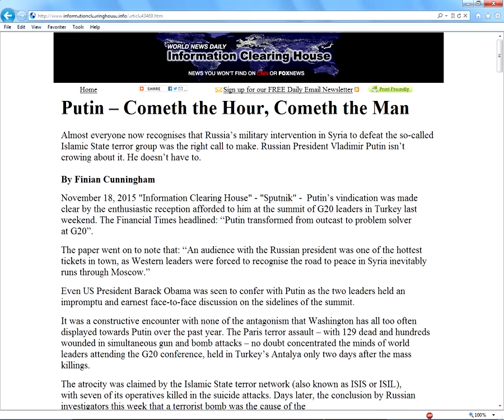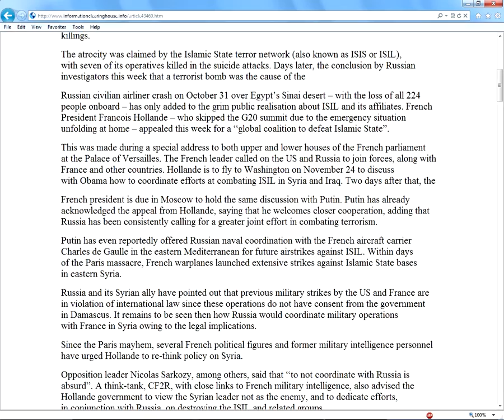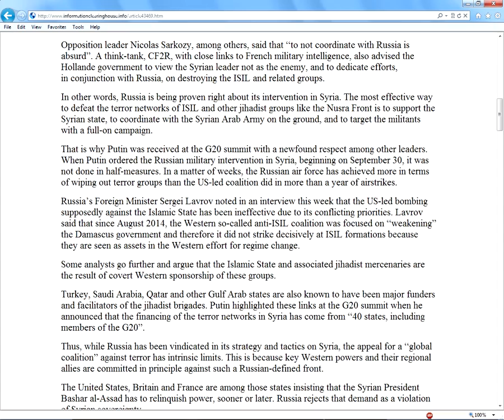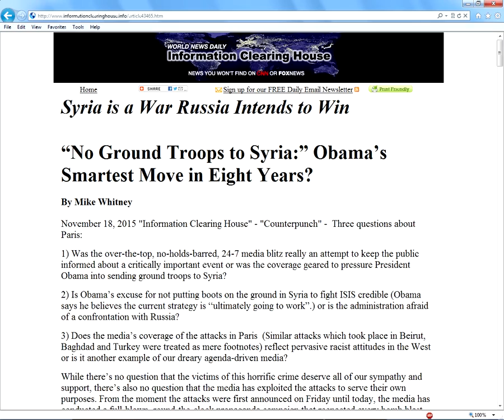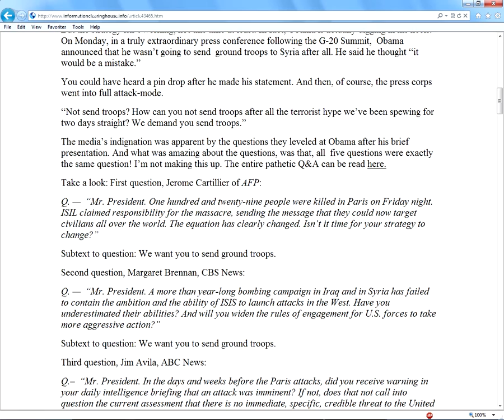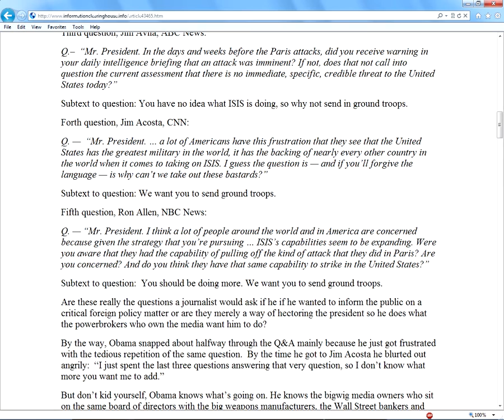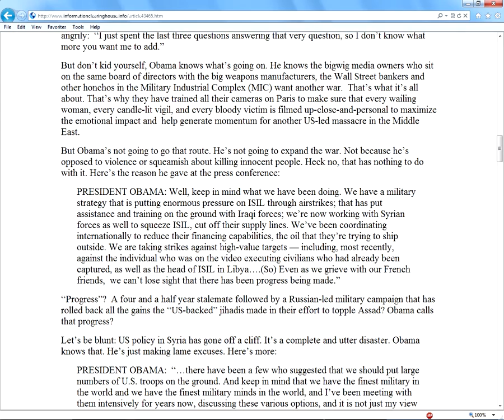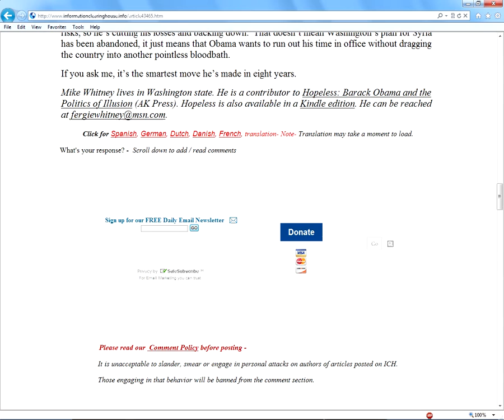Putin – Cometh the Hour, Cometh the Man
Putin – Cometh the Hour, Cometh the Man by Finian Cunningham on November 18, 2015

“No Ground Troops to Syria:” Obama’s Smartest Move in Eight Years? by Mike Whitney on November 18, 2015